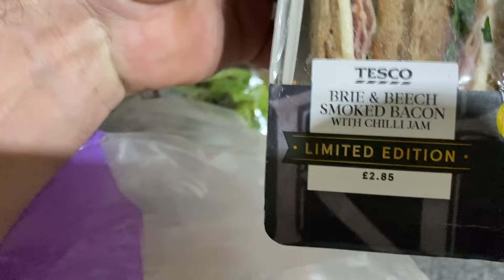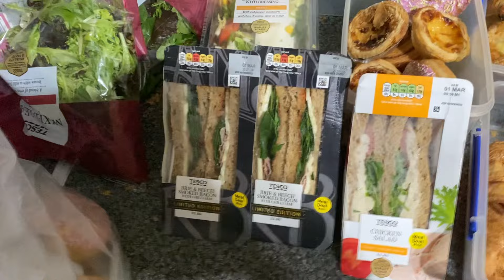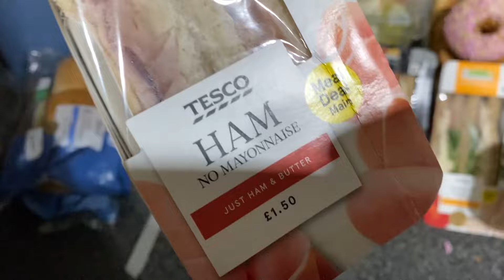DIETA PADŁA Co Udało Się Upolować Za Darmo Pysznego Na Aplikacji Smacznego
No ale udało się dziś upolować smakołyków ,Niestety diete będe musiał teraz lekko przesunąć , niestety nie uda sie od dziś , no ale jak to kazda dieta najlepiej od Poniedziałku 👍 Pozdrawiam oglądających .Do miłego